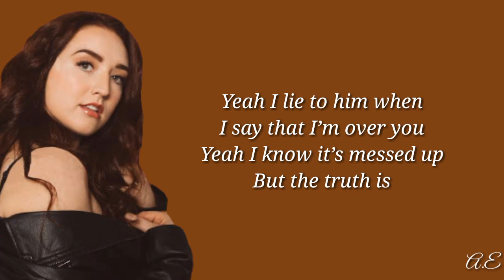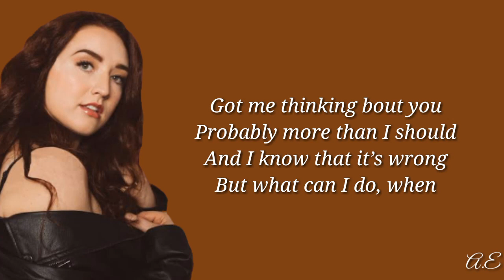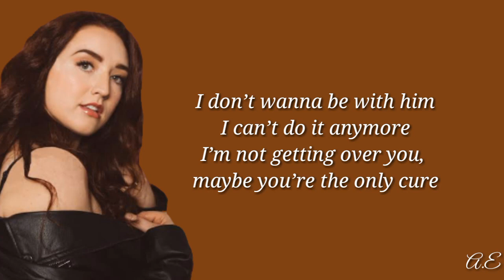Miss You More - Sophia Angeles (Lyric)